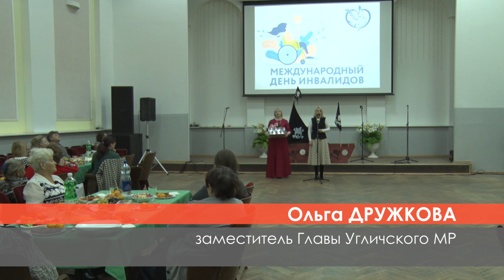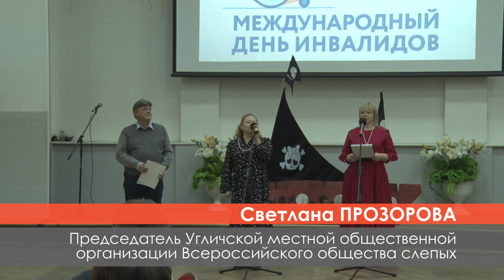2023/12 – Международный День инвалидов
6 декабря во Дворце культуры прошёл вечер, посвящённый Международному Дню инвалидов. В малом зале встретились угличане с ограниченными возможностями, но сильные духом, целеустремлённые, позитивные, с безграничным задором и жизнелюбием. Вместе отметили 35–летие Угличской районной местной организации Всероссийского общества инвалидов.